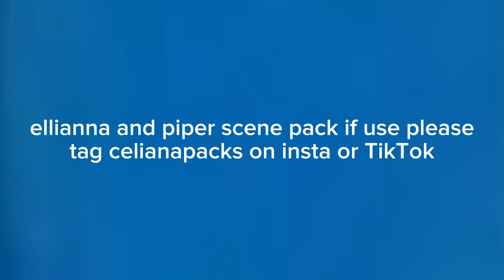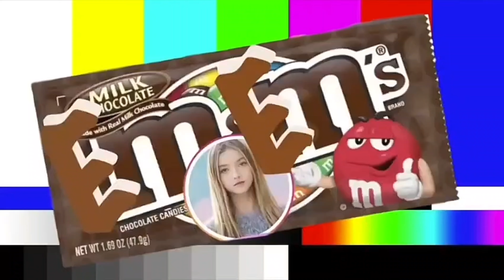Pelliana scene pack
62MB｜1file
Information: if the link isn't working please tell me
Credit:If use please give credit to @celianapacks
How to give credit:
You can give credit by tagging @celianapacks  on Instagram in the caption of your post
On TikTok: You can give credit by tagging bbrares, celianapacks